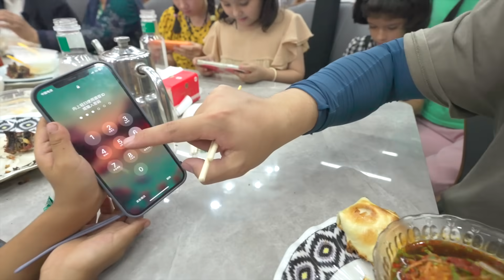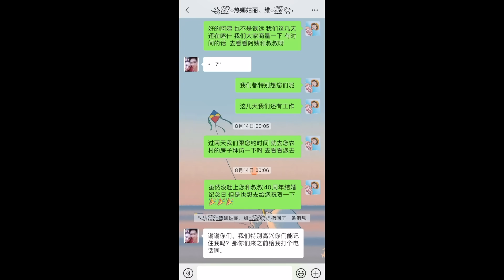Baked Buns in Xinjiang 中国新疆街头烤包子：根本不敢想象这玩意儿有多好吃！2块5一个，轻轻一咬还爆肉汁！【盗月社】Xinjiang street food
时隔两年，又来新疆吃烤包子，阿姨还记得我吗？